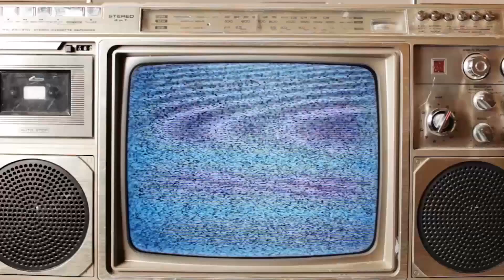Umbrella (feat. Jay-Z) - Rihanna - Text To Speech (Unsung Songs)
International Megadigital has convinced Robots Rihanna & Jay-Z from The Future to cover one of their old hits: "Umbrella". You heard it here first.

About the Unsung Songs
THE HOTTEST POP SONGS™ as performed by International Megadigital patented music robot YOLO5000. Just think of all of the computation cycles and the simulation of real hard work that he endured to create... Unsung Songs